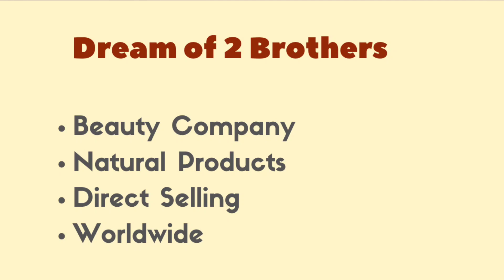How To Make Money in 2022 | Oriflame Opportunity Meeting | Work From Home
Oriflame OOM | Oriflame Opportunity Meeting by @Jafar Hussain Network Marketing Pro

Oriflame is a Sweden Based Beauty Company selling direct trough people by word of mouth advertising.

Oriflame is established in 1967 in Sweden by 2 Brothers, Robert & Jonas Af Jocknick

Oriflame is present more than 60+ Countries

Mission of Oriflame is : To Fulfill Dreams

Oriflame Transform your life into 3 ways

Look Great | Make Money | & Have Fun

Do you want to look Great ? Yes/No
Do you want to make money ? Yes / No
Do You want to Travel the World ? Yes / No

Join Oriflame & Fulfill your dreams